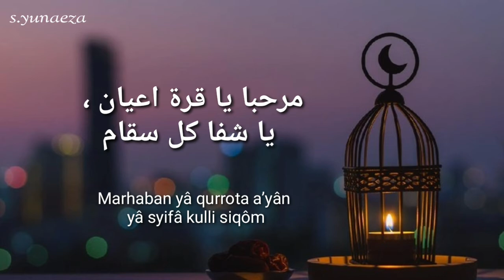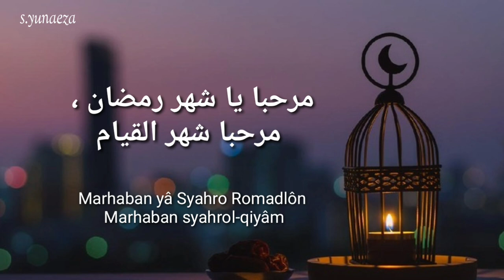Marhaban Ya Syahro Ramadhan | Lirik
Lirik Qoshidah Marhaban Ya Syahro Ramadhan (Selamat datang wahai Bulan Ramadhan) Teks Arab dan Latin.